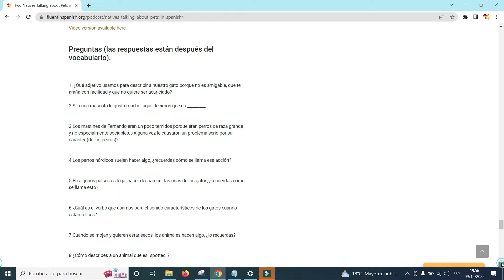The Verb "Poner" and Its Umpteen Meanings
The verb poner and its umpteen meanings is a common nightmare for any Spanish student, isn't it?
In this video we will unconver the verb poner and its meanings, but not only. It's meaning is related also to the different structures it shows up.

🟠 Chapters
00:00 Introduction
00:23 Introduction
03:03 Common Uses of the Spanish "Poner" and "Ponerse"
03:14 "Poner" conjugation and uses
05:23 "Ponerse" conjugation and uses
07:56 Objeto indirecto + "poner" (like "gustar" structure)